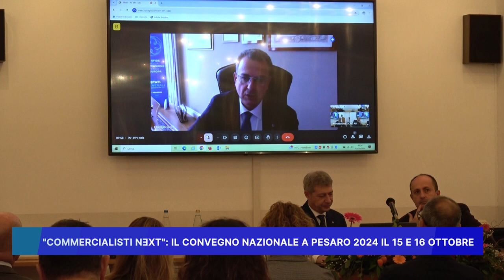COMMERCIALISTI NƎXT, IL CONVEGNO NAZIONALE A PESARO 2024 IL 15 E 16 OTTOBRE